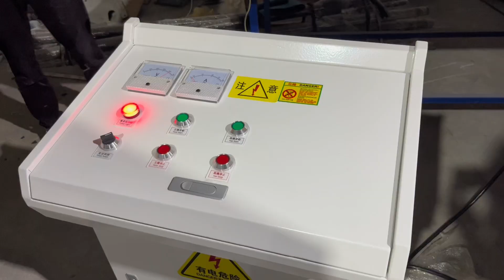SR-C03 Crushing Sponge Machine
The machine can crushing sponge scrap,cloth waste,thrum,waste broken into granular.

We are professional manufacturer that specializes in providing complete sponge production solutions.We have sponge foaming machine, CNC sponge cutting machine, sponge cutting machine, re-bonding sponge machine, etc. More than 20 years' experience in pu machinery area. SIRUI provide one-stop procurement service.